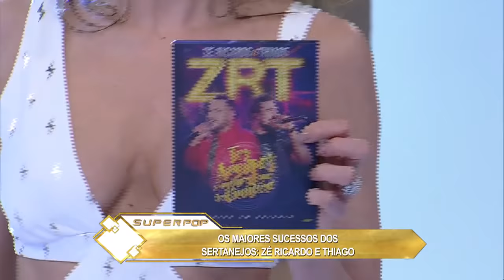Superpop - Completo 31/12/2018